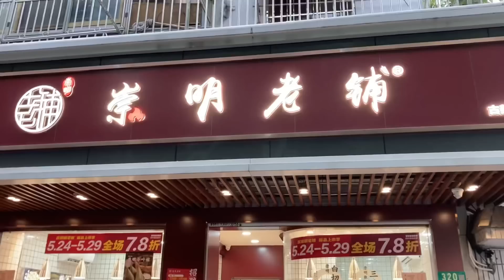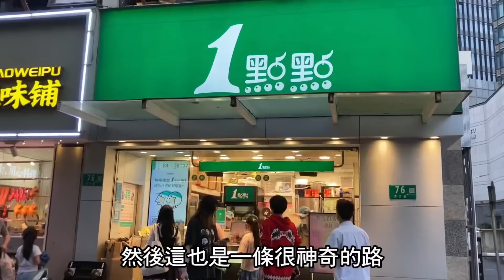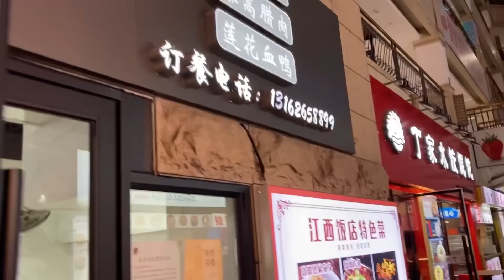上海的煙火氣 竟然也有一絲台灣風情？